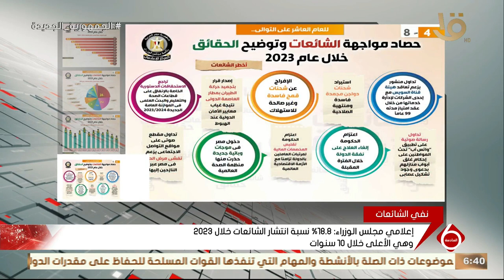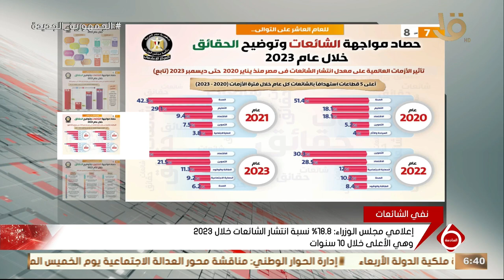أعلامي مجلس الوزراء ينشر تقريرا بشأن حصاد مواجهة الشائعات خلال عام 2023